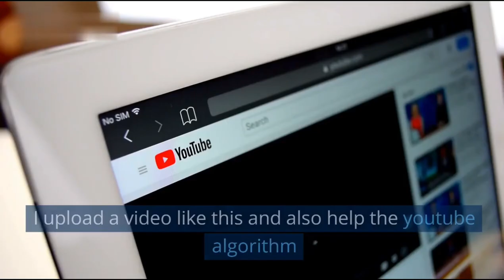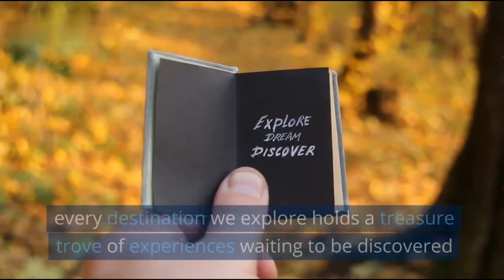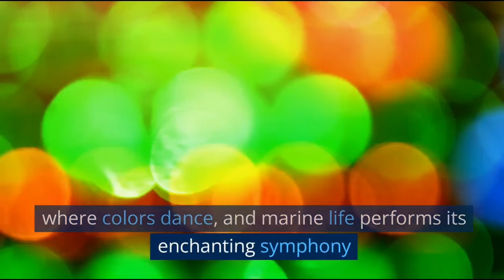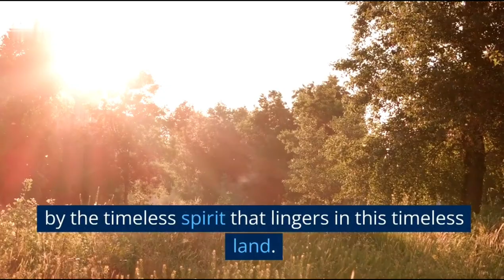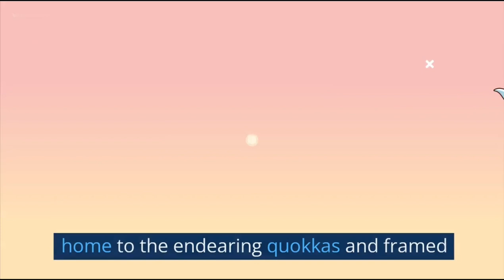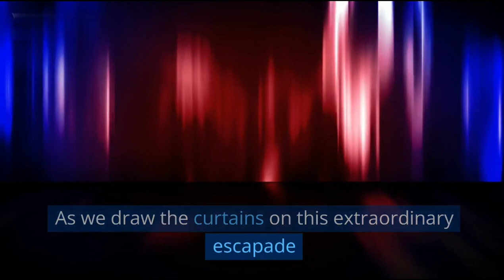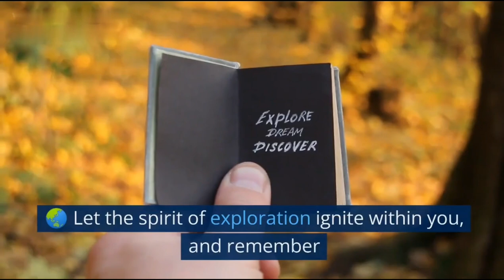Top 10 Best Places to Visit in Australia 🇦🇺| Explore the Wonders of Australia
Welcome to the Land Down Under, where breathtaking landscapes, vibrant cities, and unique wildlife await your discovery. In this awe-inspiring journey, we unveil Australia's 10 best places to visit, each offering a glimpse into the country's diverse and mesmerizing beauty.

1. Sydney: Marvel at the iconic landmarks that define Sydney's skyline - the architectural marvel of the Sydney Opera House and the grandeur of the Sydney Harbour Bridge. Stroll along the picturesque Circular Quay, where the bustling energy of the city meets the tranquil waters of the harbor.

2. Great Barrier Reef: Dive into an underwater wonderland at the Great Barrier Reef, a coral paradise teeming with vibrant marine life. Snorkel or scuba dive among the colorful corals and encounter the majestic marine creatures that call this UNESCO World Heritage site their home.

3. Uluru-Kata Tjuta National Park: Immerse yourself in the spiritual heart of Australia at Uluru-Kata Tjuta National Park. Witness the awe-inspiring presence of Uluru, the sacred red rock formation, as the sun casts its magical hues upon it during sunrise and sunset.

4. Kakadu National Park: Step back in time at Kakadu National Park, where ancient rock art tells stories of Australia's indigenous heritage. Explore its vast wetlands, cascading waterfalls, and diverse wildlife, making it a true haven for nature enthusiasts.

5. Melbourne: Indulge in the vibrant culture of Melbourne, a city known for its art, fashion, and culinary delights. Wander through its bustling laneways, filled with street art and eclectic cafes, or catch a show at one of its world-class theaters.

6. Perth: Embrace the laid-back charm of Perth, a city blessed with stunning beaches and a relaxed atmosphere. Bask in the golden rays at Cottesloe Beach or take a ferry to Rottnest Island, where you can encounter the adorable quokkas.

7. Kangaroo Island: Encounter Australia's unique wildlife on Kangaroo Island, a sanctuary for native animals like kangaroos, koalas, and sea lions. Explore its pristine beaches, rugged coastlines, and fascinating rock formations.

8. Tasmania: Unveil the untamed beauty of Tasmania, an island brimming with natural wonders. From the rugged landscapes of Cradle Mountain to the turquoise waters of Wineglass Bay, Tasmania's wilderness promises unforgettable adventures.

9. Whitsunday Islands: Sail through the idyllic Whitsunday Islands, where white-sand beaches and crystal-clear waters create a postcard-perfect paradise. Snorkel amidst vibrant coral reefs and relax in the serenity of this tropical haven.

Join us on this visual odyssey through Australia, where every step reveals a new facet of its enchanting landscapes and captivating culture. Get ready to fall in love with the Land Down Under, a destination that promises unforgettable memories and a deep appreciation for nature's wonders. Plan your Australian adventure today!